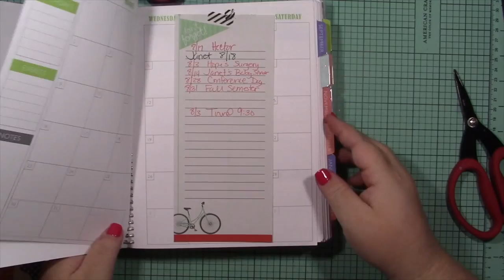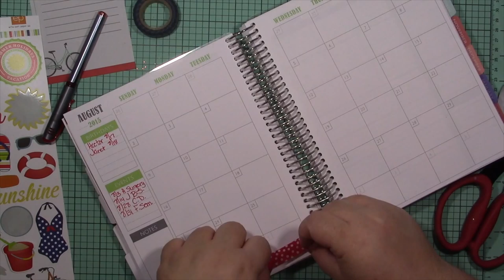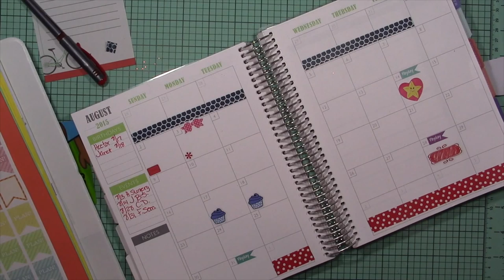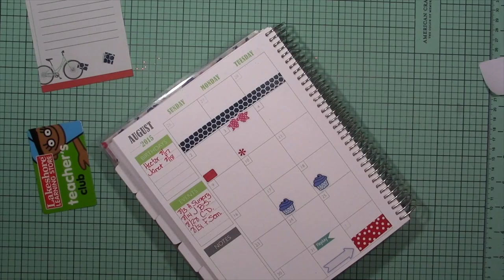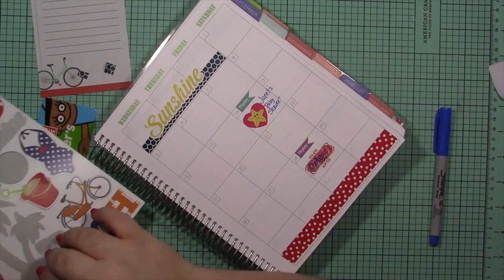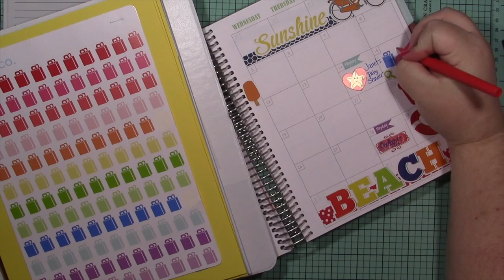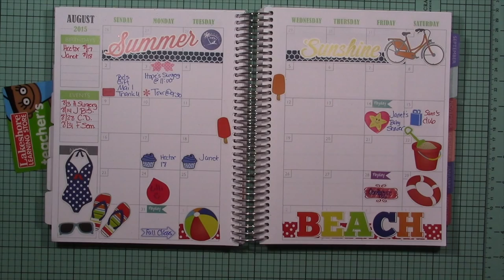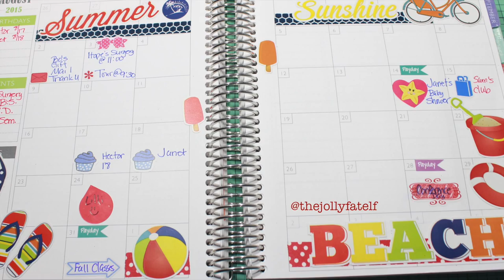Plan with Me August Monthly Spread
Join the Jolly Mail Stamp Club! A dose of Jolly delivered to your doorstep each month.  Start crafting in 5 minutes with easy to follow instructions and exclusive videos!
• Multi Sampler Die Cut Planner Sticker ( Perfect for Erin Condren Life Planner). 40 stickers per shee  ——
• Arrow Double Arrow Hipster- 70 Planner Stickers - 1 Sheet | Stickers for your daily planner, calenda  ——
• Doctor Appointment - 42 Planner Stickers - 1 Sheet | Stickers for your daily planner, calendar, agen  ——
• Piggy Bank Life Planner Die-Cut Stickers!  Set of 176 Perfect for Erin Condren, Limelife, Plum Paper  ——
• Syringe Life Planner Die-Cut Stickers! Set of 108 Perfect for the Erin Condren, Limelife, Plum Paper  ——
• Push pin Life Planner Die-Cut Stickers! Set of 304 Perfect for Erin Condren, Limelife, Plum Paper, o  ——
• Payday Life Planner Die-Cut Stickers!  Set of 105 Perfect for the Erin Condren, Limelife, or Plum Pa  ——
• TV Life Planner Die-Cut Stickers! Set of 132 Perfect for the Erin Condren, Limelife, Plum Paper,
• Small Nail Polish Life Planner Die-Cut Stickers!! Perfect for Erin Condren, Limelife, and Plum Paper  ——
• Colorful Arrow Life Planner Die-Cut stickers.  Set of 240 Perfect for Erin Condren, Limelife, Plum P  ——
• Colorful Corner Teardrop Life Planner Die-Cut Stickers! Set of 132 Perfect for Erin Condren, Limelif  ——
• Cupcake Life Planner Die-Cut Stickers! Set of 99 Perfect for Erin Condren, Limelife, Plum Paper or F  ——
• Papermate Flair Porous Point Pens, Ultra Fine Point, Assorted Ink, 8/Pack - 62145  ——
• ECLP Weekly To Go * To Do * To Call Notes Section Stickers (6 Stickers)  ——
• 39 Car Label Stickers for Erin Condren Planner, Filofax, Plum Paper
• NEW Tiny Sequin Bow Planner Band Erin Condren/ Plum Paper Planner/ Filofax  ——
• Style #5: Laminated Personalized Aqua and White Damask Cover for Erin Condren Planner or Notebook  ——
• Small Envelope Life Planner Die-Cut Stickers! Set of 209 for the Erin Condren, Plum Paper, or Limeli  ——
• Cancelled and Rescheduled Life Planner Die-Cut Stickers! Set of 44 Perfect for the Erin Condren Pla  ——
• Medication Life Planner Die-Cut Stickers!  Set of 130 Perfect for Erin Condren, Limelife, Plum Paper  ——
• Baseball Life Planner Die-Cut Stickers!!! Set of 99 Perfect for Erin Condren, Limelife, Kikki, Plum  ——
• S8 HYDRATE WATER TRACKER Stickers for Planner - 36 Removable Matte Stickers  ——
• Lunch Money Reminder Planner Stickers for Erin Condren, Plum Paper, Filofax, Kikki K, and Kate Spade  ——
• God Bless Texas Planner Cover For Erin Condren Life Planner or Plum Paper Planner  ——